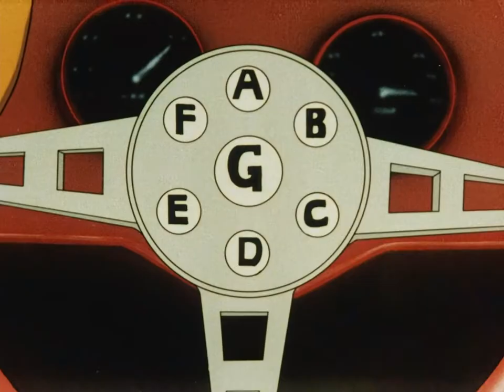Speed Racer: The Race Against The Mammoth Car (Part 2)